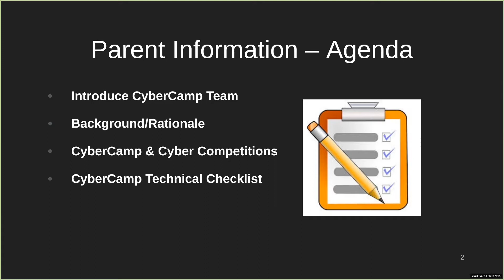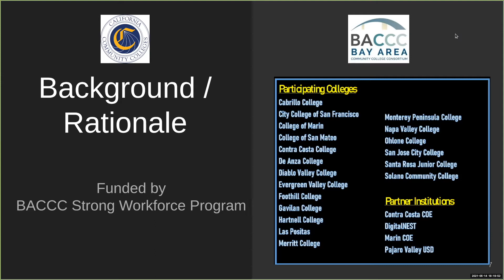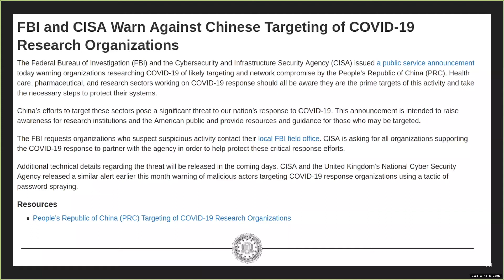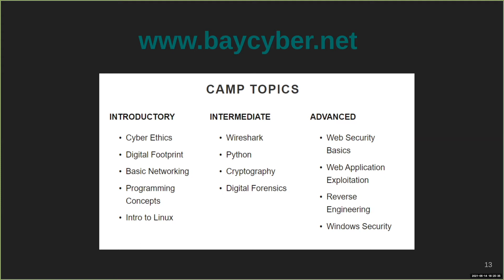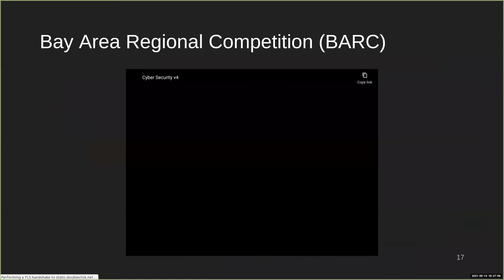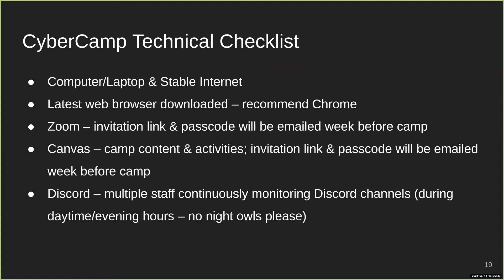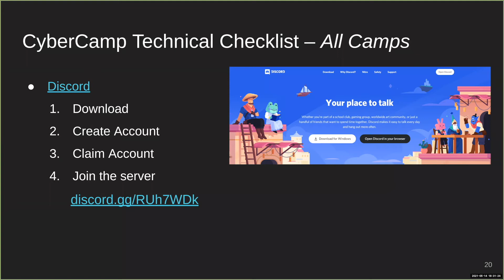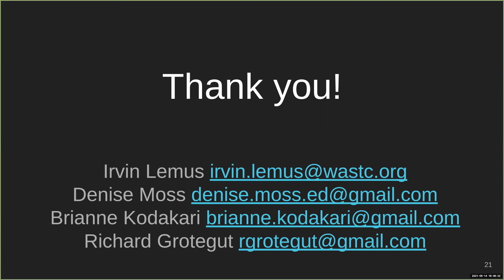Summer Camp 2021 Parent Night